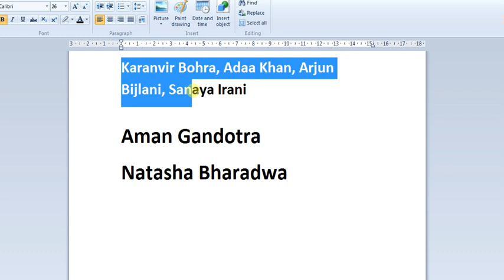India’s Next Superstars Winners Aman Gandotra and Natasha Bharadwaj